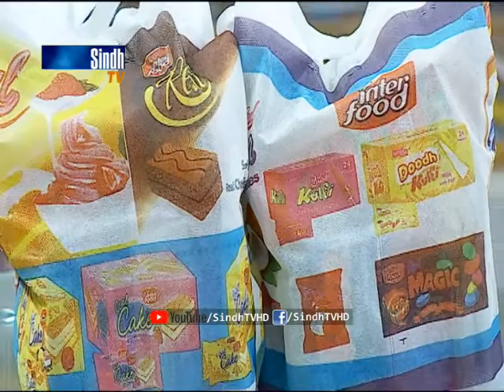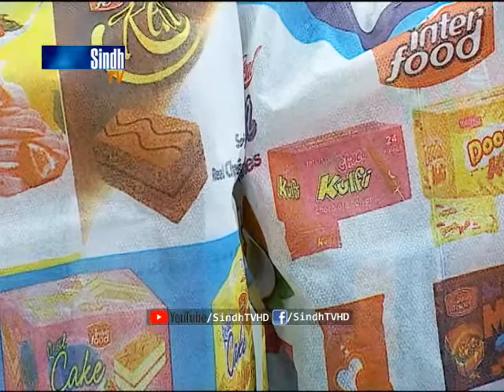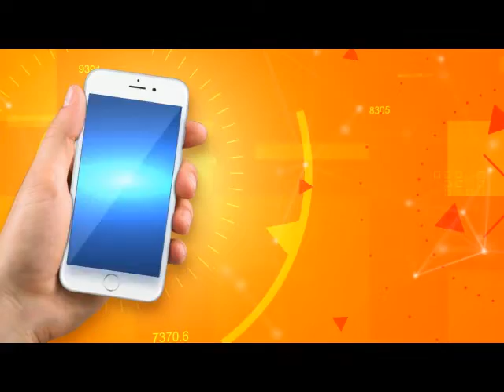Salam Sindh | 21/12/2018 | HQ | SindhTVHD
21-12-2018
Hosts: Shazia Kareem
Guests: Dr Syed Asif Ali and Dr Muhammad Athar Siddiqui
Director: Razaq Massan